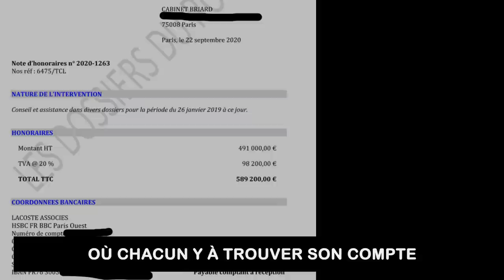Comment Anselmi, Lacoste et Linotte réussirent à corrompre toutes les institutions de Monaco ?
Laurent Anselmi, ministre à Monaco se retrouve impliqué dans une affaire de traffic d’influence. Grâce à sa position et à ses relations, il a réussi avec l’aide de Thierry Lacoste à faire nommer Didier Linotte comme juge au Tribunal Suprême de Monaco. Par la même occasion, ils mettront en place une stratégie législative qui leur permettra de faire échoir certains projets à leur ami comme Antonio Caroli. Tout en sachant que Didier Linotte les protégera en tant que Président du Tribunal Surpême si une bataille judiciaire devait advenir. Comme dans le cas de l’Esplanade des Pêcheurs, où chacun y a trouvé son compte, permettant à Lacoste de facturer ½ million d’Euros d’honoraires